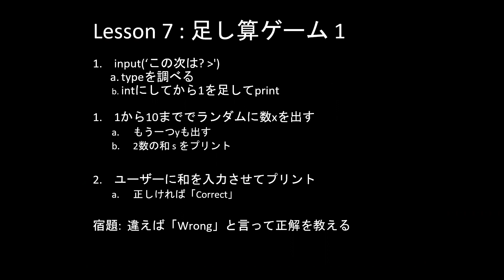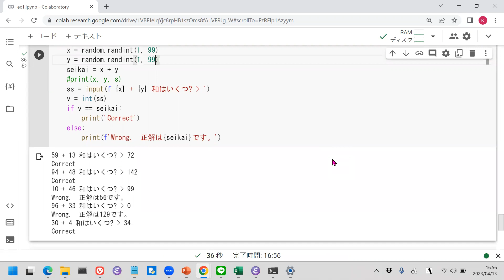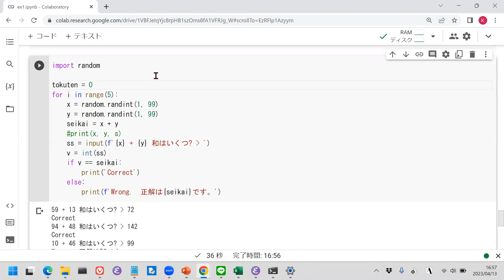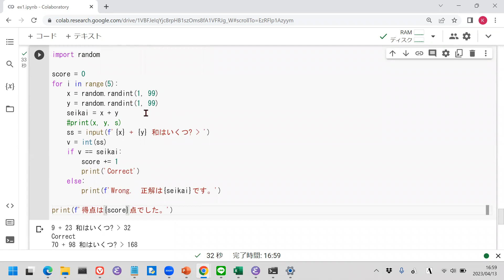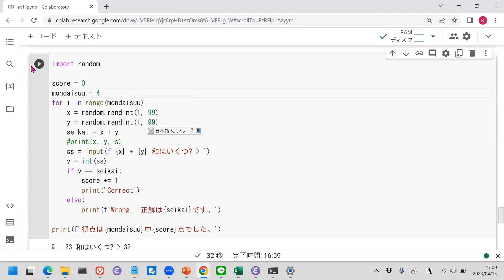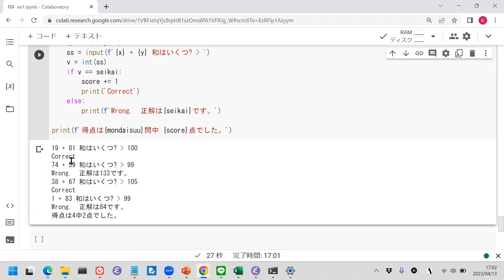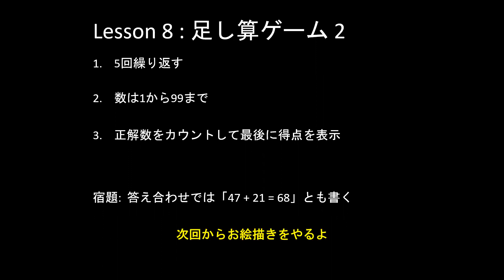子どもPythonチャレンジ: Lesson8: 足し算ゲーム (後編)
小学生にもプログラミングを楽しんでもらうために、Pythonを初歩から解説します。自分でWindowsパソコンで手を動かしながら一緒に勉強しましょう。
　第8回では足し算ゲームを仕上げます。
　第1部はここまで。次回からはタートルグラフィックスでお絵描きをします。